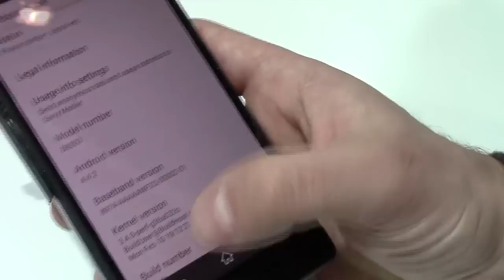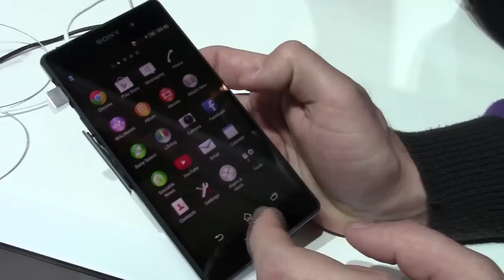Sony Xperia Z2 la video preview di AndroidBlog dal MWC 2014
Sony al MWC 2014 ha presentato quattro nuovi prodotti, tra i quali il nuovissimo top di gamma Sony Xperia Z2 che qui sotto vi mostriamo brevemente!